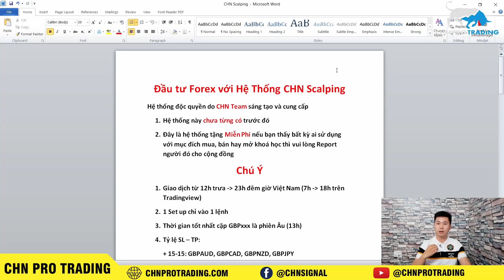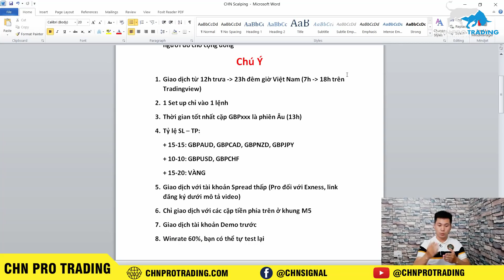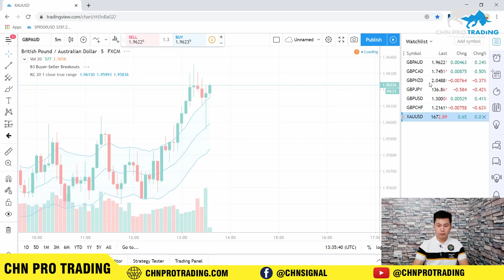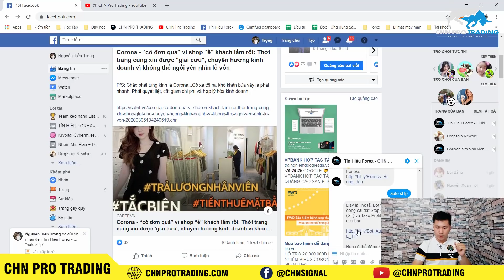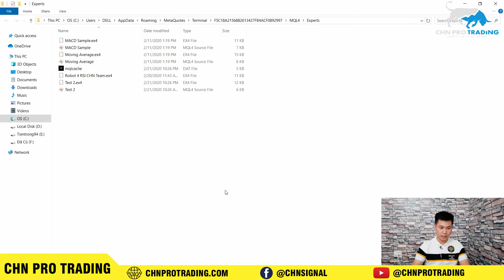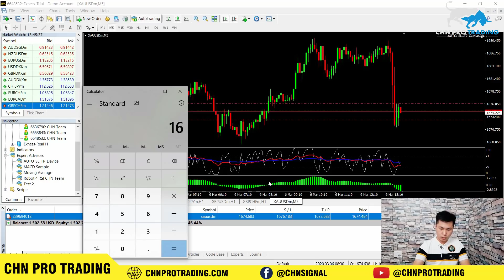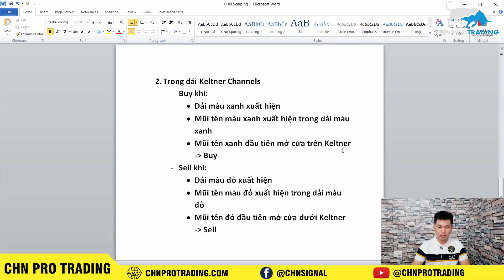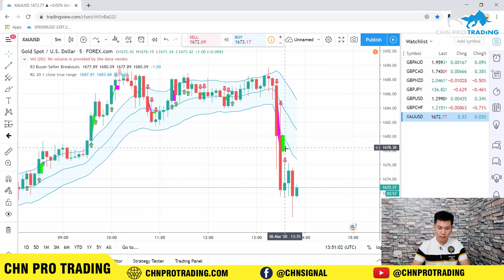Hệ thống giao dịch Forex lướt sóng Scalping Vàng hiệu quả | CHN PRO TRADING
[CHN Pro Trading] Hệ thống giao dịch lướt sóng Scalping Forex hiệu quả

Trong video này mình sẽ hướng dẫn các bạn hệ thống giao dịch CHN Scalping áp dụng cho giao dịch M5 tất cả các cặp tiền và Vàng.

👉 Trên Tradingview bạn tìm 2 công cụ:
- B3 Buyer-Seller Breakouts
- Keltner Channels (tìm tay trong mục "Built in" hoặc "Tích Hợp")
🍀 Hướng dẫn bằng hình ảnh:

- B2: Khi vào tới mục tin nhắn thì gõ "auto sl tp"
- B3: Chọn phiên bản MT4 hoặc MT5 tuỳ thuộc phần mềm của bạn